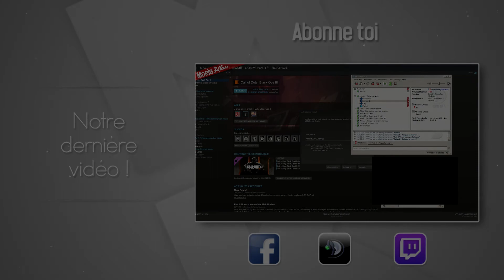| Counter Strike - Global Offensive | Le poster sur le bide !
► Acheter vos jeux moins chers !